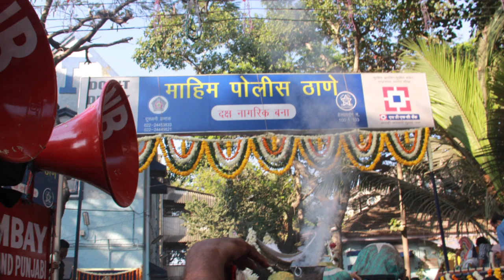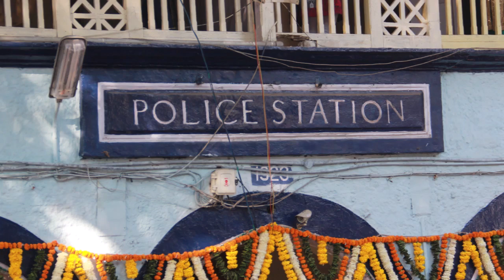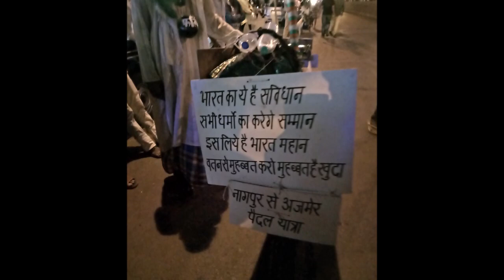Urus MakhdhoomShah Baba Mahim 2016Part 1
Memories of my tryst with Sufism..I began shooting Sufism first 25 years back at the Dhuni of Makhdhoom Shah Baba Mahim.